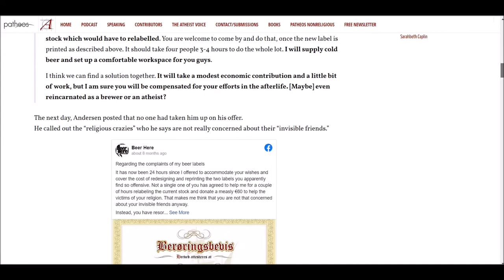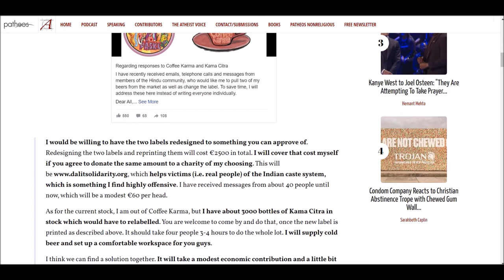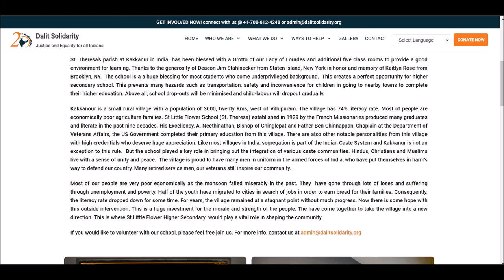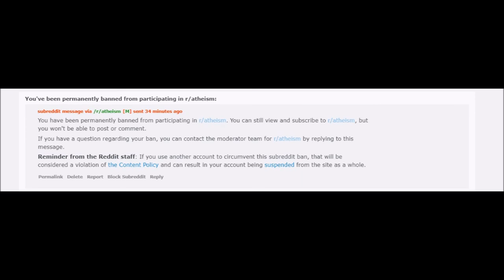Did Hemant Mehta's "Friendly Atheist" Blog Scam his Readers into Funding the Catholic Church?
Sources